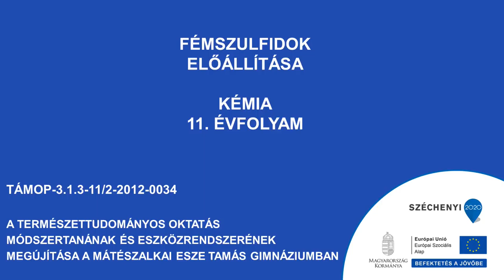Fémszulfidok előállítása 1.